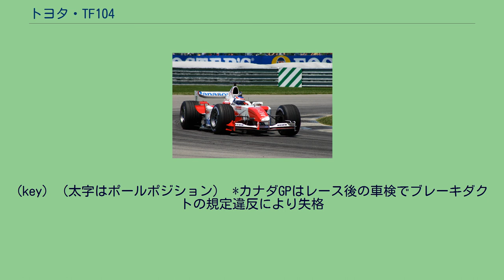トヨタ・TF104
トヨタ・TF104はトヨタが2004年のF1世界選手権に投入したフォーミュラ1カー。
デザイナーはグスタフ・ブルナー。
TF104はブルナーがトヨタで設計した3作目のF1マシンであった。
同車は前作TF103の「進化型」と考えられ、2002年のTF102から順に進化のステップを踏んだマシンであった。
TF104は発表の10ヶ月前から本格的に開発が始まった。
発表時にブルナーは「TF103は高い競争力をもったパッケージであった。不幸にも我々はその性能すべてを引き出すことができなかった。論理的に、TF104はTF103の進化段階であるが、事実上TF104はTF103で使用した部分を共有しない点もある。我々はシャシーのあらゆる部分を改良し、あらゆる重要な内部コンポーネントを再設計した。我々は空力的にかなりの進歩を達成し、全体的に車重を軽量化し、シャシーの剛性を向上させた。」と語った。
この継続的なアプローチは多くの批評家から地味すぎると考えられ、そのことはTF104の総合的なパフォーマンスによって確認された。
この事実は結局ブルナーのシーズン途中の解雇につながり、彼に代わってジョーダンおよびルノーでテクニカルディレクターを務めたマイク・ガスコインが加入した。
ガスコインは弱点の評価とチーム再生の能力に長け、すぐにTF104の改訂作業に取りかかった。
TF104Bのシャシーは革命的なものでは無かったが、ブルナーの設計における初期の概念的な欠点のいくつかを根絶しようと取り組まれたものであった。
改良型のTF104BはドイツGPに投入され、いくつかの明白な成果を上げることができた。
しかしながらその向上傾向にもかかわらずガスコインは2005年シーズン向けのTF105の開発に注力するため、TF104Bの開発を凍結した。
2004年レギュレーションによってエンジン寿命を400kmから800kmと倍に伸ばされた。
インディアナポリス・モーター・スピードウェイを走行するクリスチアーノ・ダ・マッタ 2004年シーズンは2003年同様オリビエ・パニスとクリスチアーノ・ダ・マッタというラインナップとなった。
TF104は優れたエンジンを搭載しながらもマシン自体のダウンフォースが不足しており、まともなダウンフォースを得ようとするとドラッグが増加しトップスピードが伸びないというジレンマを抱えていた。
そんな問題を抱えながらもトップスピードを必要としないモナコGPでは、ダ・マッタが6位、パニスが8位とダブル入賞を果たした。
カナダGPではダ・マッタが8位、パニスが10位に入るも、ブレーキダクトの違反により両者失格となった。
アメリカGPでは、セッティングがハマりパニスが5位入賞を果たした。
しかし、それ以降のレースではポイント獲得もままならず、デザイナーのブルナーがシーズン途中で解雇された。
ドイツGPからTF104Bが投入されるが、チームを批判をしたことによりチームとの関係が悪化したダ・マッタは同グランプリをもって解雇された。
これによりハンガリーGP以降はリカルド・ゾンタがマシンをドライブすることになる。
ゾンタはベルギーGPで一時4位を走行する快走を見せたもののエンジンブローによりリタイアし(10位完走扱い)、パニスが8位入賞を果たした。
日本GPからはルノーを解雇されたヤルノ・トゥルーリがゾンタに代わってドライブすることになる。
しかし、同グランプリをもってパニスが引退を表明していたため、次戦ブラジルGPは再びゾンタがステアリングを握ることになった。
このようにシーズンを通してゴタゴタが続いていた。
結局前年と同じくコンストラクターズランキングは8位に終わり、ポイントは10と前年より減った。
(key) （太字はポールポジション） *カナダGPはレース後の車検でブレーキダクトの規定違反により失格